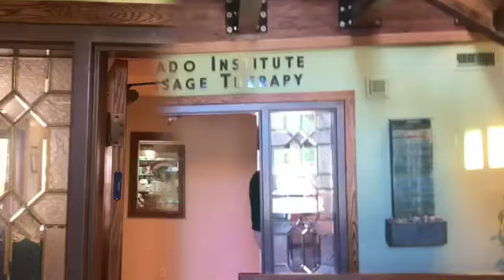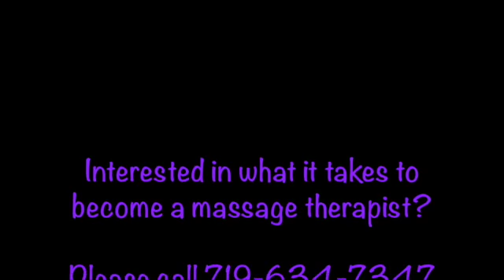CIMT Virtual Tour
Can't come in person for a tour? Take a look at this video!